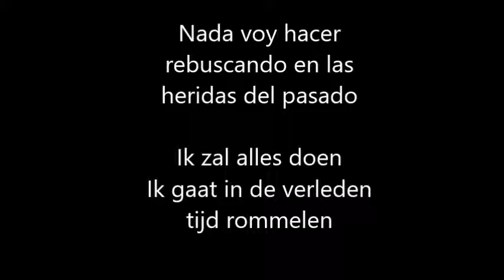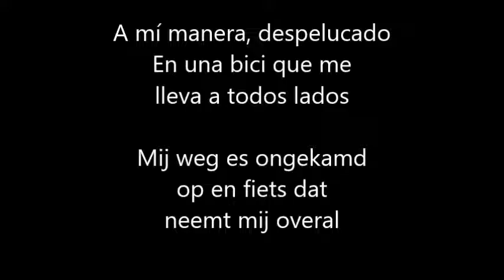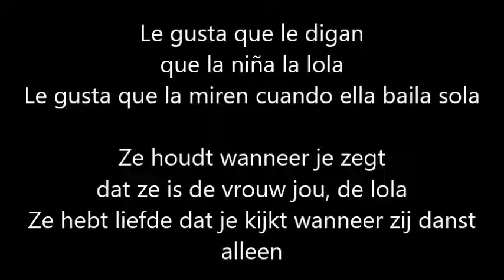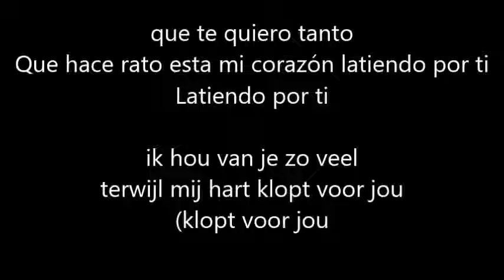La bicicleta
Dit muziek is niet van mij